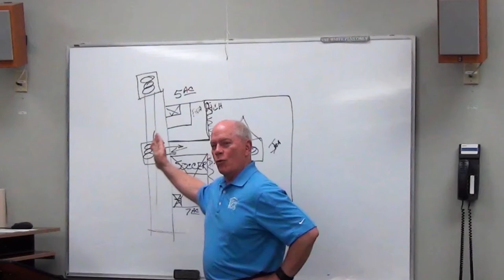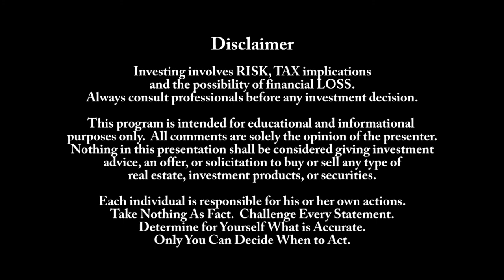Real Estate Investing: Coronavirus is a long term problem for real estate investment.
The Coronavirus is a long term negative for most real estate investments. STRs - Short Term Rentals - will be severely impacted if not effectively destroyed. Office and commercial properties will will be vacant for months. Unemployment will be massive and most people will not be able to make rent payments or mortgage payments. Small multi-family rental properties are extremely vulnerable because of shared entry doors and common stairways.

Recorded on March 14, 2020, Victor Jernigan discusses the impact of the coronavirus on the real estate market.